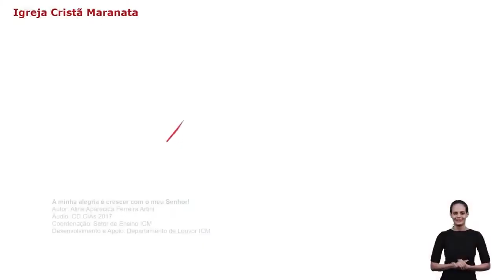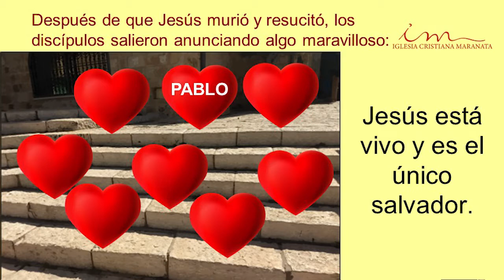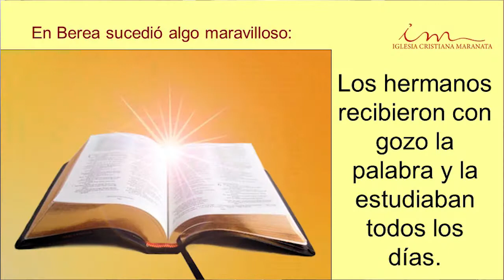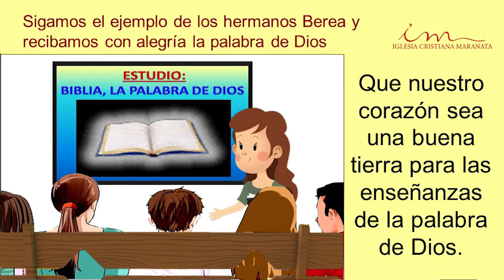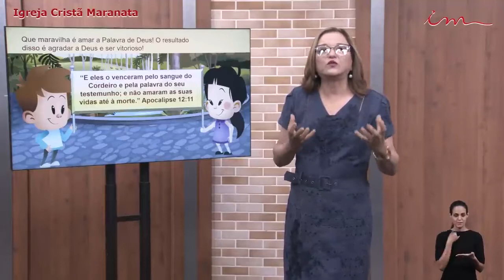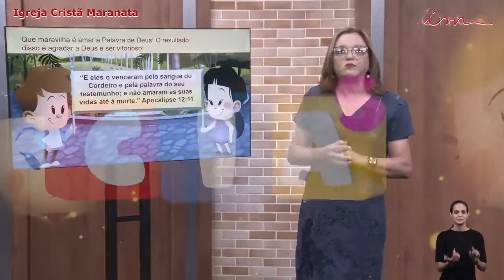NIÑOS (3 a 7 Años) La nobleza de los hermanos de Berea 28/05/2021